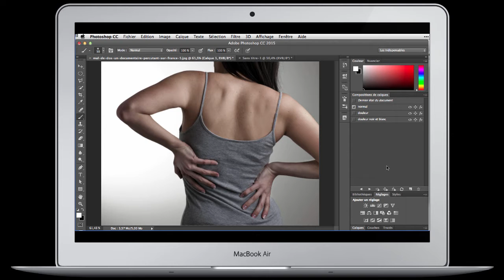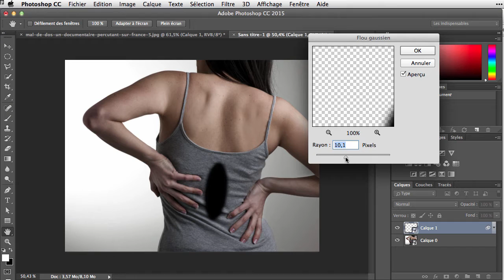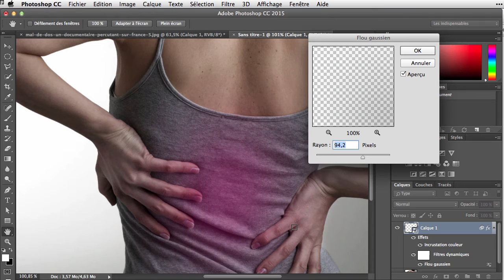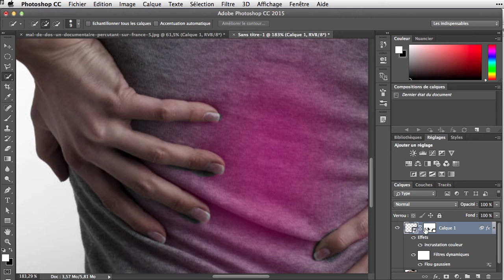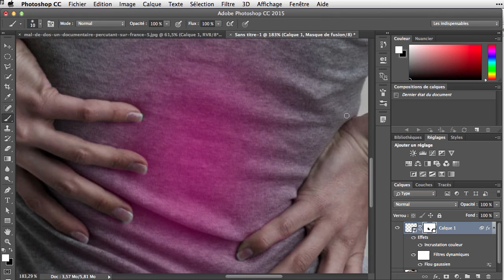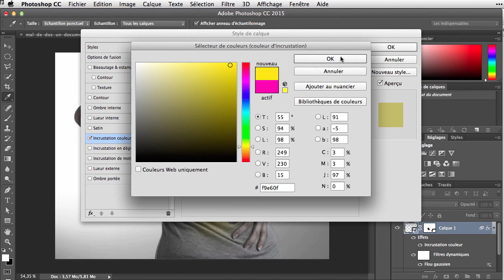Signaler une zoner de douleur irradiante avec Photoshop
Savez-vous le faire de façon non destructive? Vous l'avez vu cent fois et connaissez les outils. Découvrez l'orthodoxie qui vous fera gagner en temps et en souplesse pour vos images cosmétique et médicales